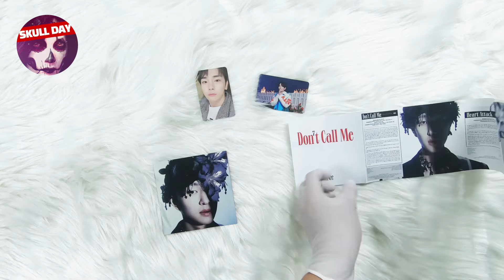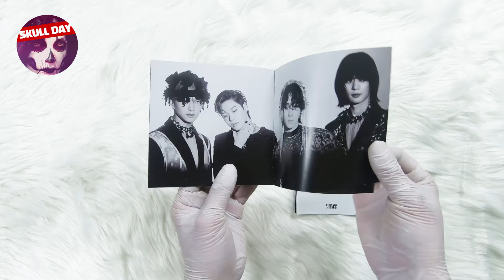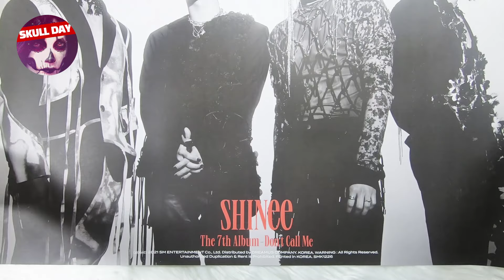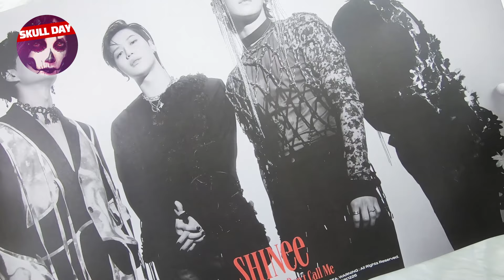⭐️UNBOXING SHINee - Don’t Call Me⭐️7th Album(Jewel Case Onew Version) Reaction 샤이니 돈콜미 앨범 언박싱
💀 IMG&MOVIE COPYRIGHT :  드림어스컴퍼니 / SM ENTERTAINMENT